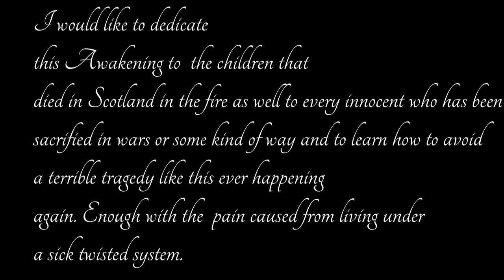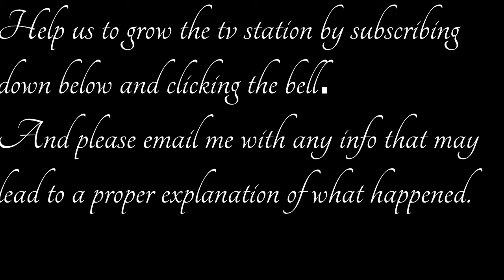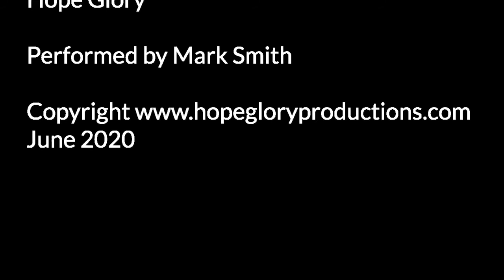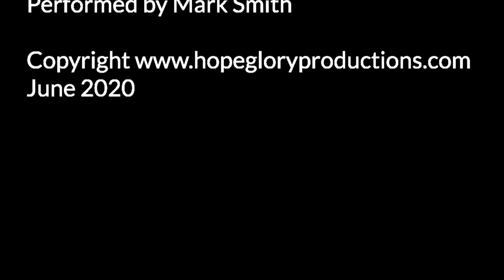Welcome to the Awakening 51 Attachements grief and letting go and trying to find the light in here.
Today is about grief and letting go of attachments and the awful tragedy that happened in Scotland, which happened to my best friend's partners family and we are all in shock. I dedicate this episode to sending the love where it is is needed and to help find out what happened and how this happened so it cant ever happen again.

Call Mon-Sat daytime:
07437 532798